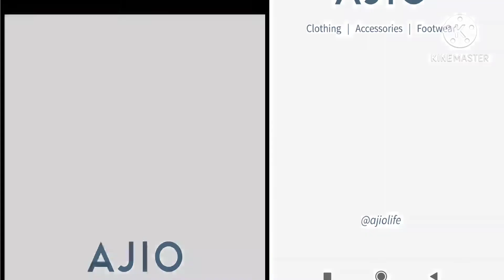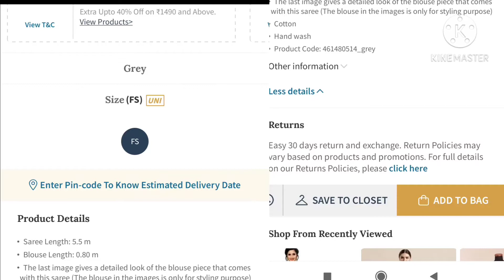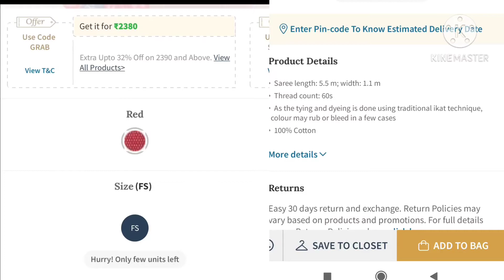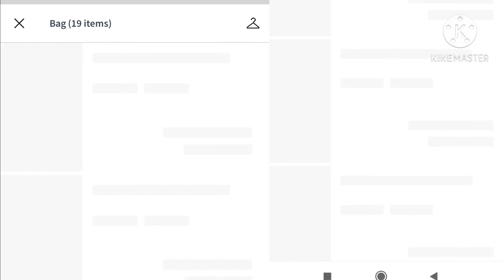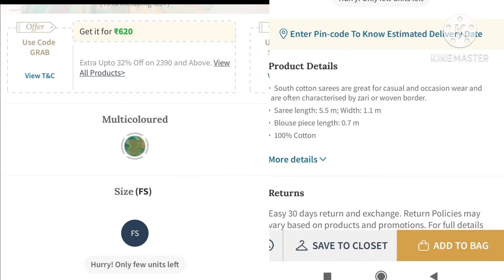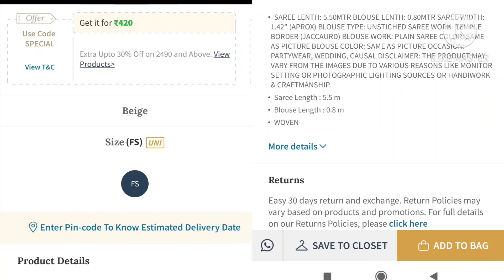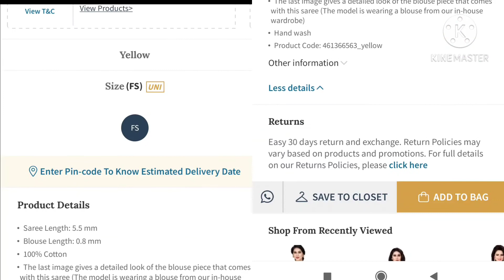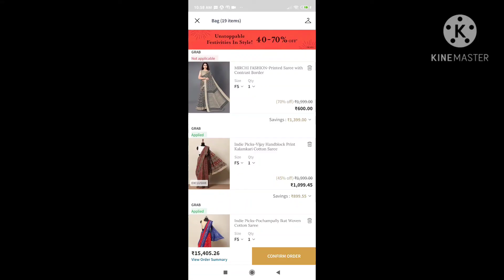Ajio cotton saree (Malayalam)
hi all,

this is not a promotional video. I really like the quality of the materials and I believe it is really worth if we can buy with good discount.

so sharing with all..

16.
Angel Rose